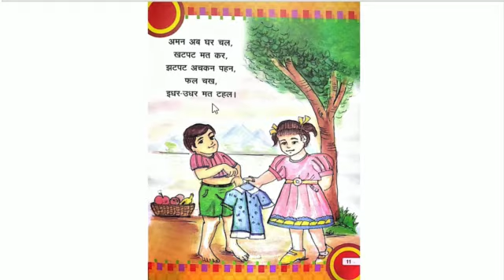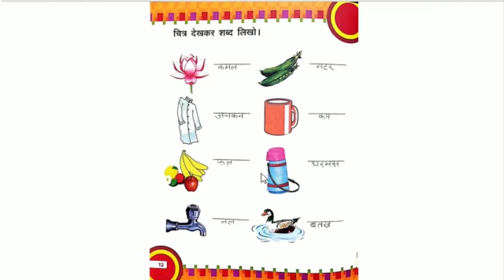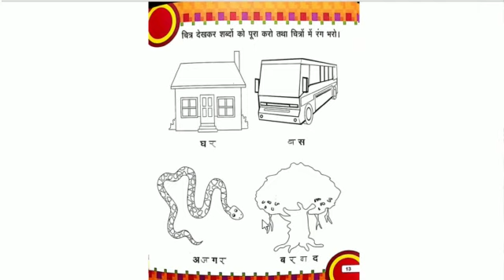Class 1 Hindi- Explanation of page no 11, 12 and 13 !Bachpan school ! Campusbox